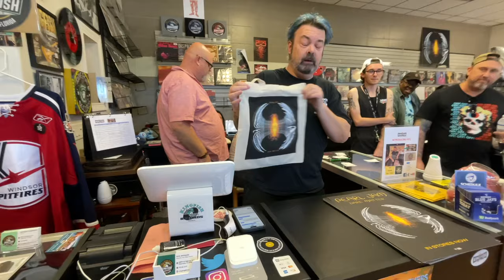Pearl Jam Dark Matter Listening Party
Thank you to everyone who came out to our listening party for Pearl Jam's Dark Matter.  Here is what you missed.